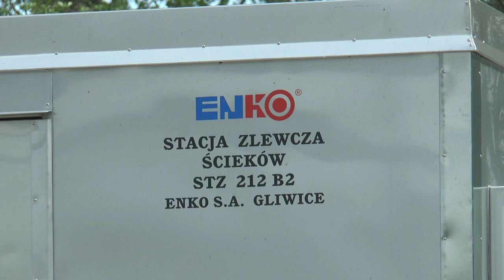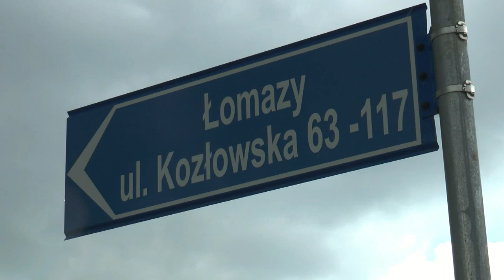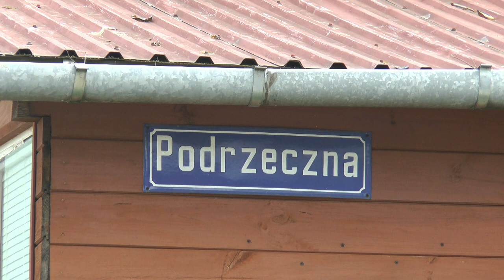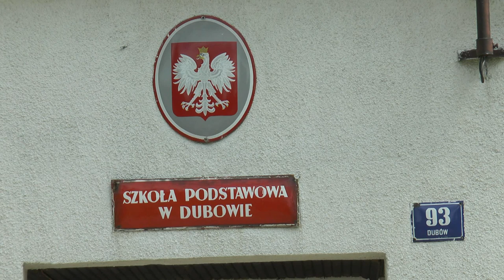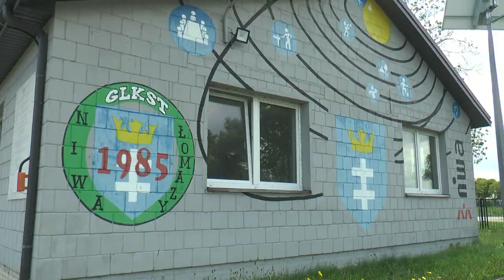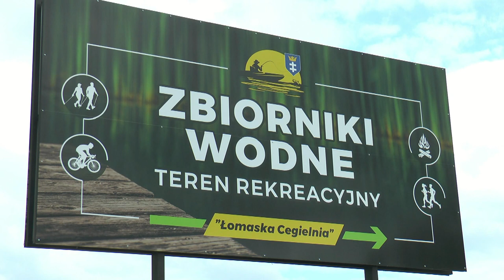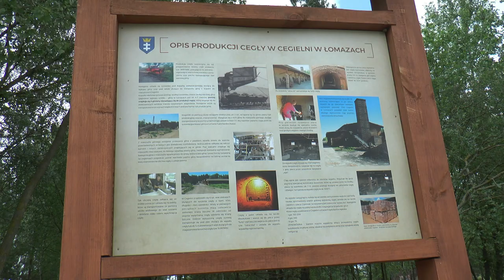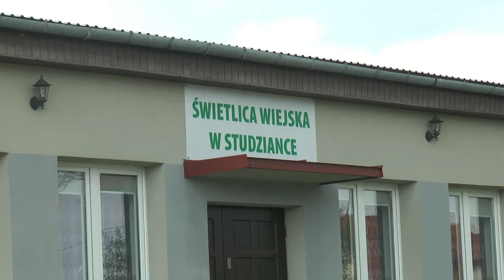O inwestycjach w Gminie Łomazy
Wójt Gminy Łomazy Jerzy Czyżewski opowiada o inwestycjach w Gminie.